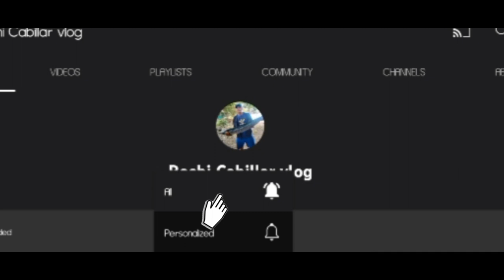Deep water Big-scale Pomfret 7kls | Caught in 210m off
Pomfret
Daido green hell pe 2-4
petmalu 300g silver zebra
Marinduque Fishing